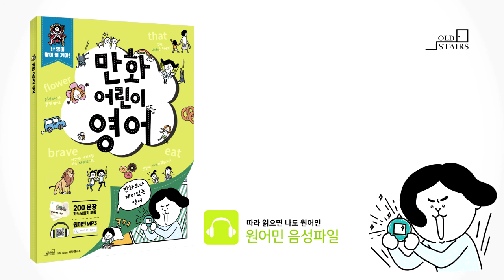만화어린이영어_파닉스읽기연습(22p)